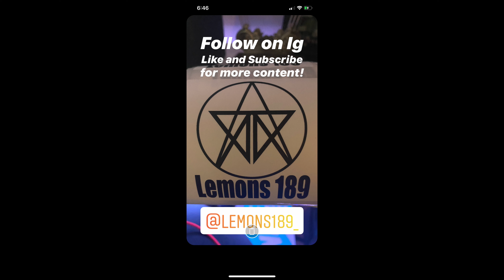Hypnotized promo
music